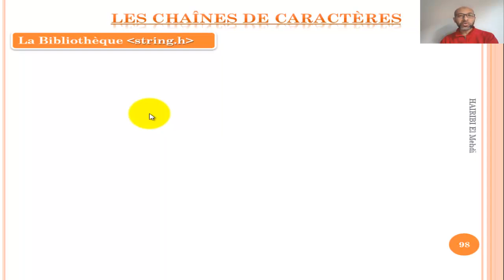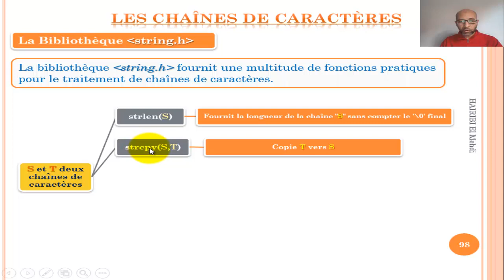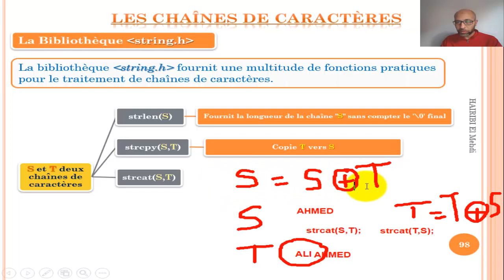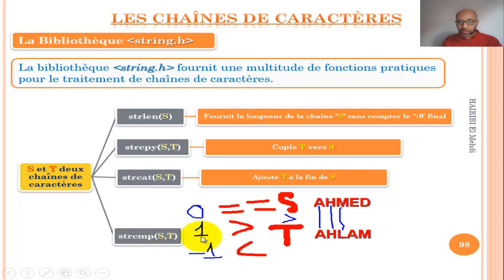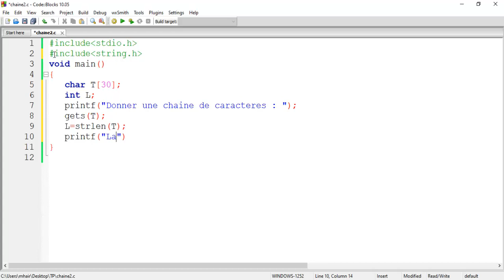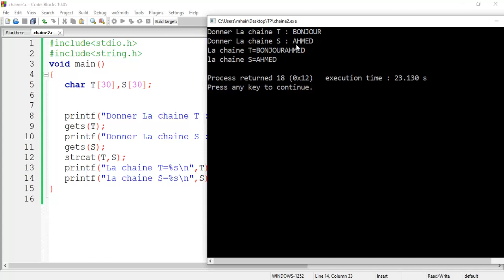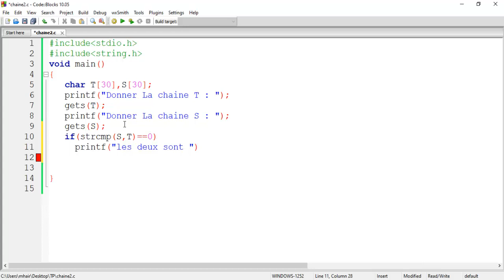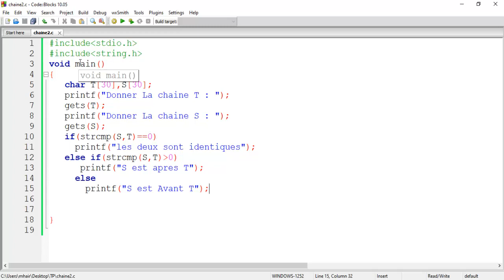#20 Langage C -Les Chaines de Caractères- string.h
les fonctions de la bibliothèque string.h qui traitent les chaines de caractères
strlen, strcpy, strcat, et strcmp avec des d'exemples